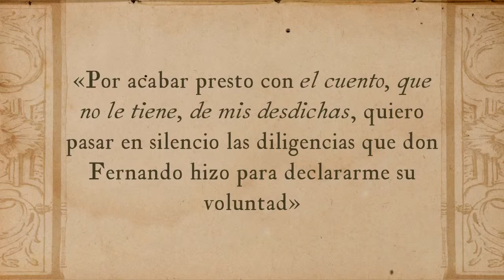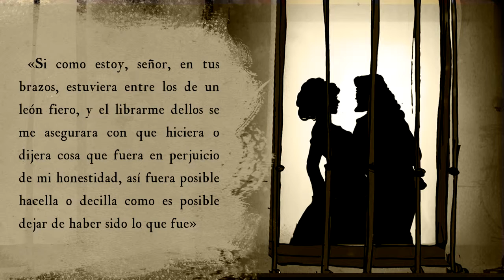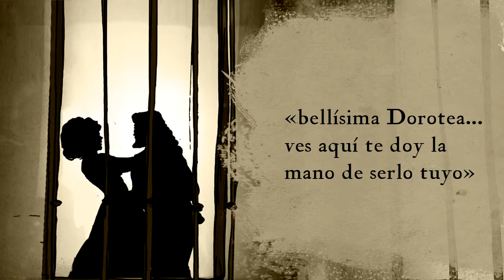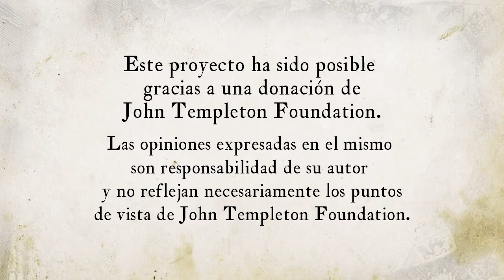Lección 27 ¡No soy tu esclava!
Lección 27 - Módulo 2. En este vídeo se continúa con la explicación del capítulo 28 del libro “Don Quijote de la Mancha” de Miguel de Cervantes. Aquí se narra una historia excitante llena de erotismo y seducción.

Créditos:
Una producción de New Media | UFM 2015